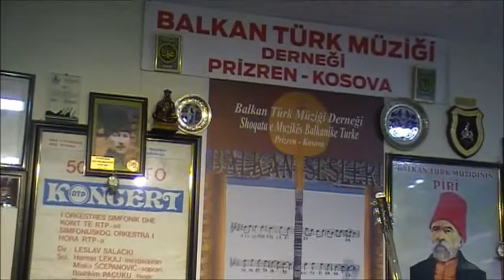ALUŞ NUŞ KÖYÜMÜZÜN DAĞINDA KAR VAR-SÖZ,MUZİK-ŞAHİN ÇANGAL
SÖZ-MUZİK
ŞAHİN ÇANGAL
BALKAN TÜRK MUZİĞİ DERNEĞİ PRİZREN-KOSOVA